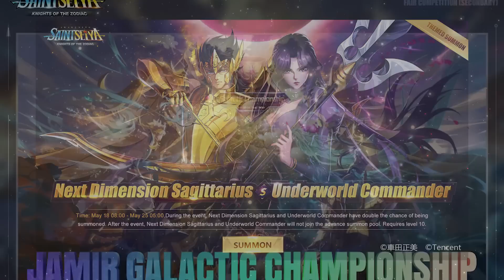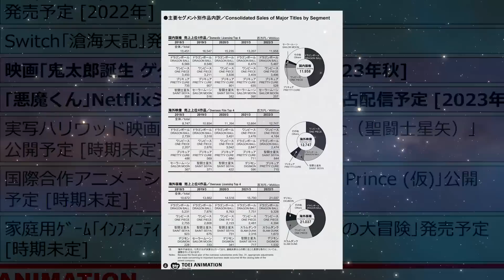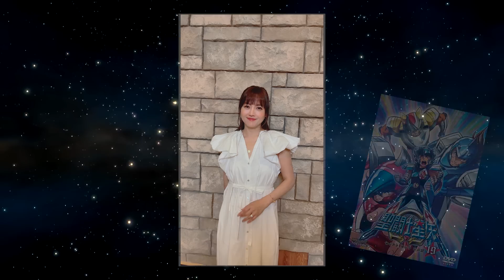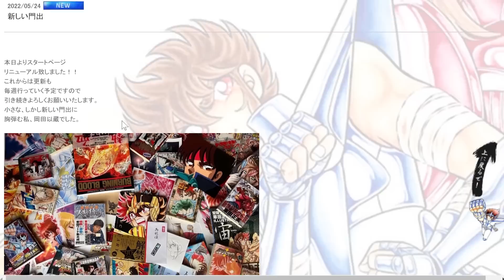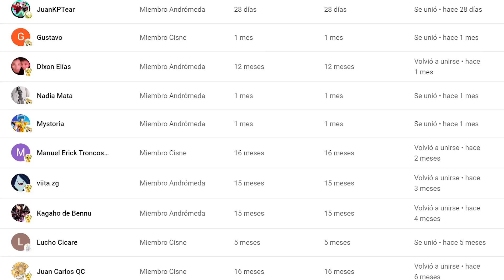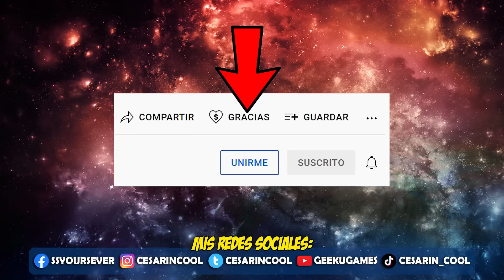[SeiyaNews #55] Llega Defteros... con algo muy curioso.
Noticias semanales de Saint Seiya